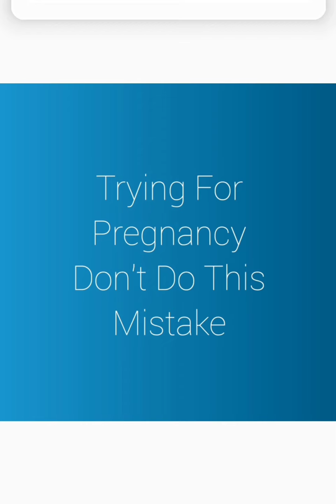Trying For Pregnancy Don't Do This Mistake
In these videos mainly talking about that the trying for pregnancy don't do this mistake what are the mistake r there full details and it's simple tips Tamilsexawareness24*7